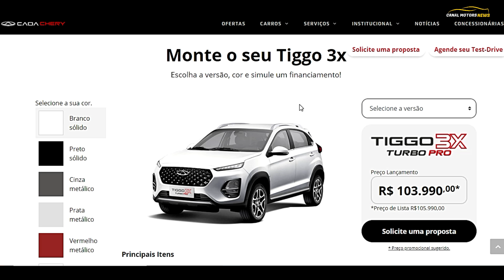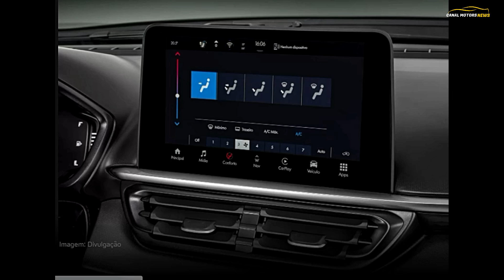💥NOVO FIAT PULSE LANÇAMENTO 19 DE OUTUBRO 2021 E O PREÇO❓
💥Lançamento Fiat PULSE dia 19 de Outubro 2021.
Novo SUV PULSE da Fiat derivado do fiat Argo esta chegando com preços entre 80 mil a 110 mil para versões top de linha
ele contará com rodas de leve de 17 polegadas e faróis full LE.

O SUV projeto 363 terá a dimensão de 4,10 metros de comprimento, 1,54 m de altura e 1,76 m de largura, e pode ser encarado como um SUV do Argo. Isso porque o hatch lhe emprestará 95% da plataforma e o SUV será 10 cm mais comprido, 4 cm mais alto e 3,6 cm mais largo.

O novo Fiat Pulse tera duas motorizações.

O novo Suv terá o inédito 1.0 turbo de três cilindros com injeção direta de 120 CV de potencia e 20 KGFM de Torque.
também para as versões de entrada o aspirado 1.3 Firefly aspirado de 109 cv que pode ter câmbio automático CVT ou manual